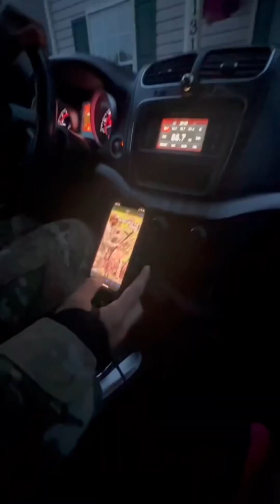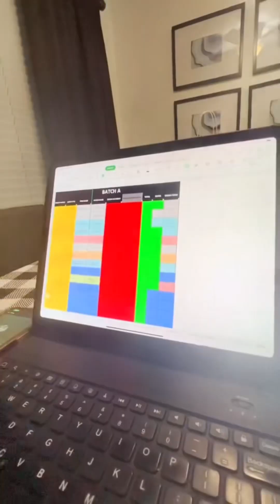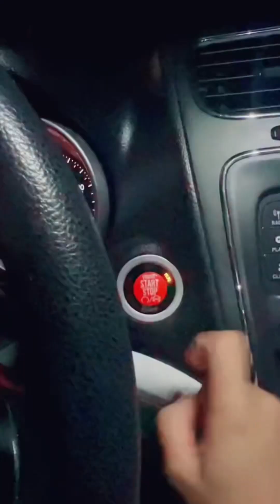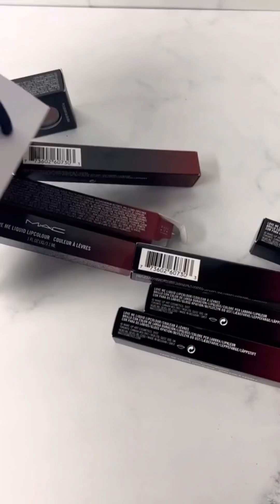PINAY IN USA MINI VLOGS- MARENG CC